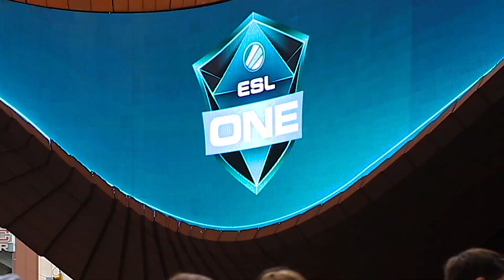Insomniac's The Unspoken at ESL One 2016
Insomniac and Oculus brought The Unspoken to ESL One New York 2016, where players went head-to-head in this gritty, urban spellcasting game.

We’ll demo The Unspoken at Intel Extreme Masters: Oakland, November 19 – 20. Join us at this e-sports tournament or tune in on Twitch for the livestream. You can also download Silver TV from the Oculus Store to watch the action in VR.